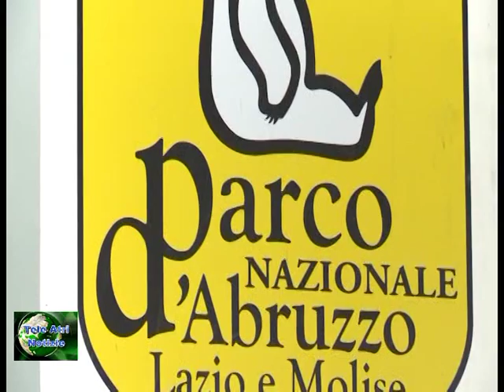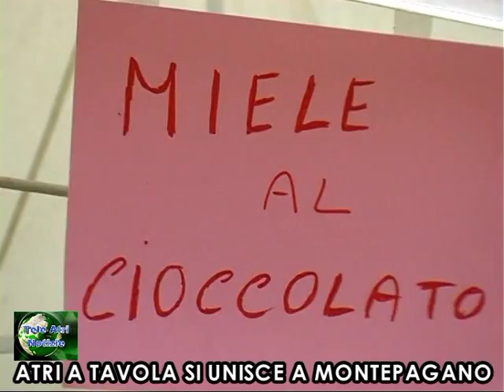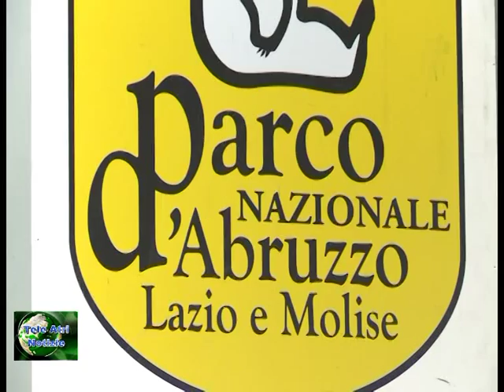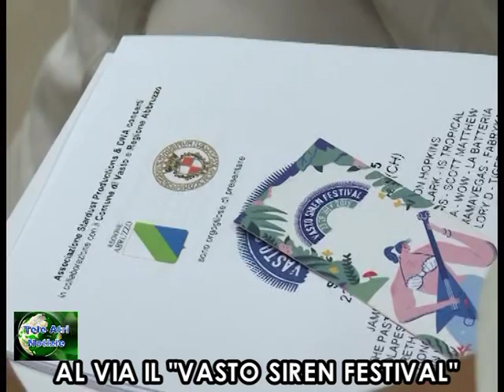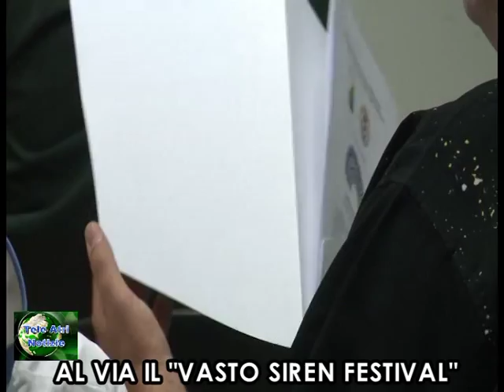TELEGIORNALE 24 LUGLIO 2015